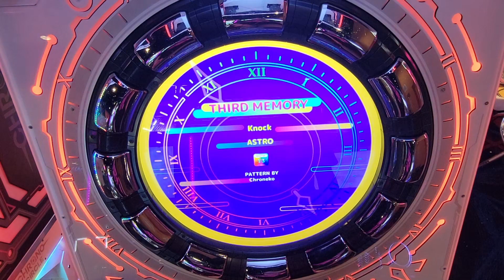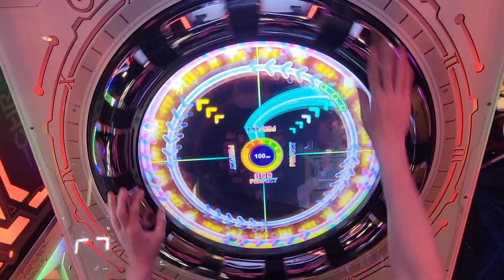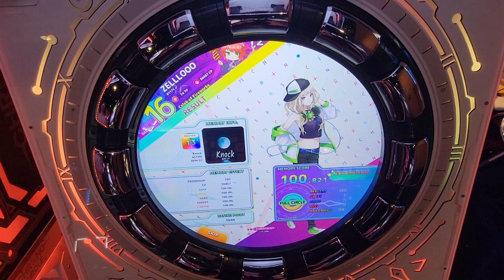ZELLLOOO - Knock Master 100.821 (FC)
Played in memory of the late Moonbin.